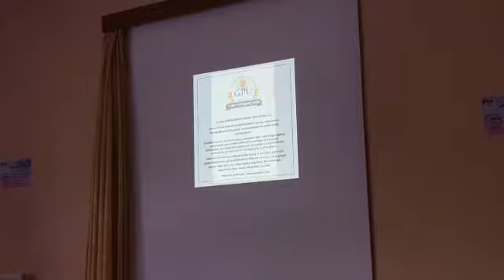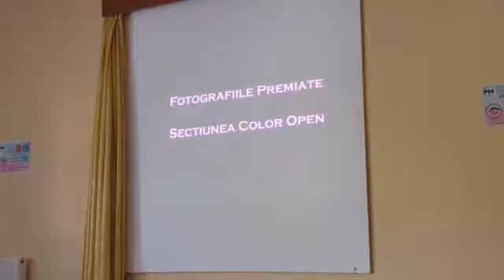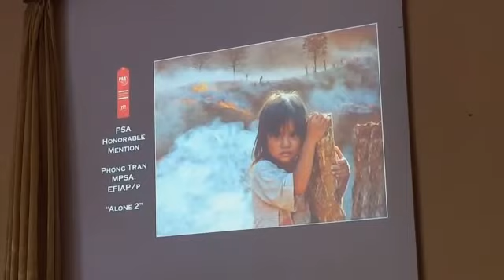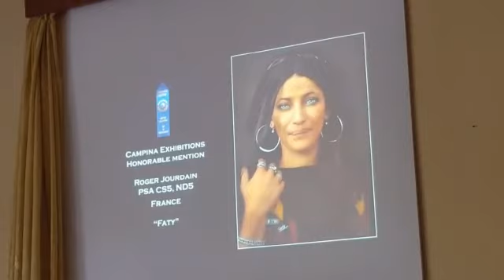Campinatv.ro - Vernisaj ONYX 2017